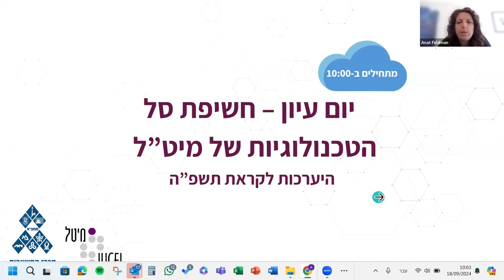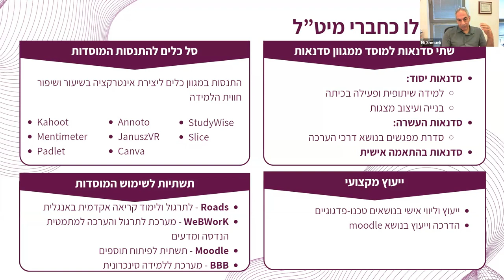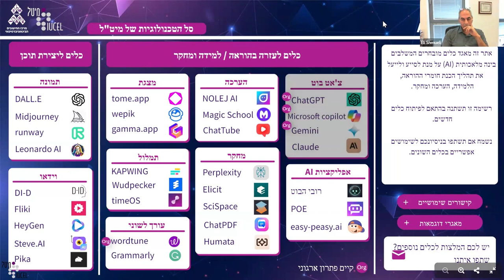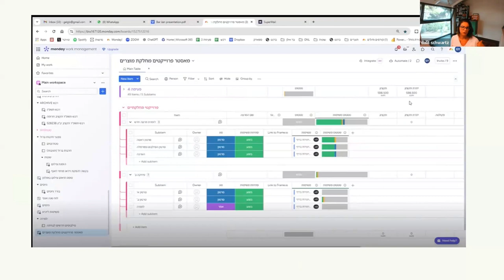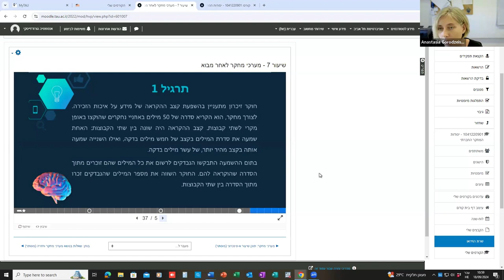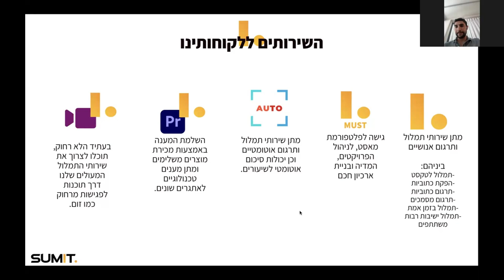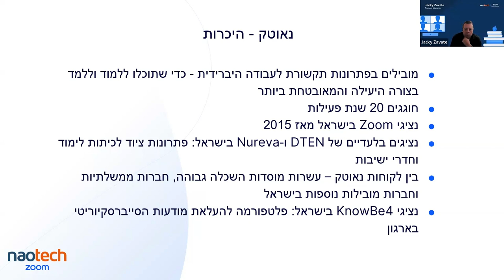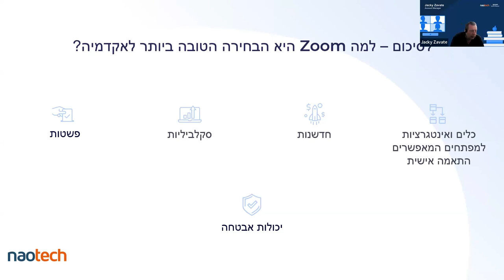יום עיון טכנולוגיות למידה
00:00:00 אלי שמואלי וענת פלדמן | הצגת סל הטכנולוגיות המחודש דוגמאות מהמוסדות ליישום של טכנולוגיות נבחרות מהסל
00:32:41 דלית שוורץ, Twodotec/Monday| ניהול פרויקטים בmonday – אוניברסיטת בר אילן
00:50:19 אנסטסיה גורודזייסקי, אוניברסיטת ת"א | הליך ההטמעה של nearpod והחלופות ב-moodle הצגת חידושים טכנולוגיים על ידי נציגי החברות
01:02:40 אשר קנינו ועדי פולק, SUMIT | תרומת תוכנת תמלול לדרכי הוראה
01:23:04 ג'קי זבטה, אליביה שיפמן, טלי עזורי, נאוטק – ZOOM | חידושים ב- ZOOM